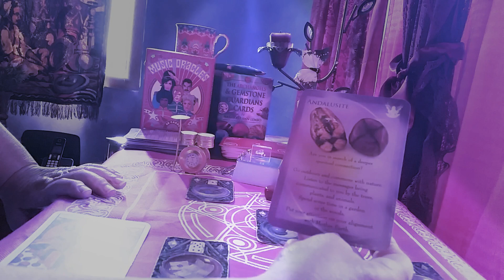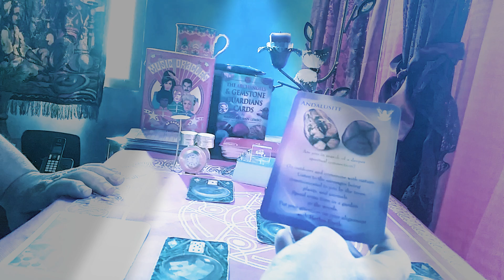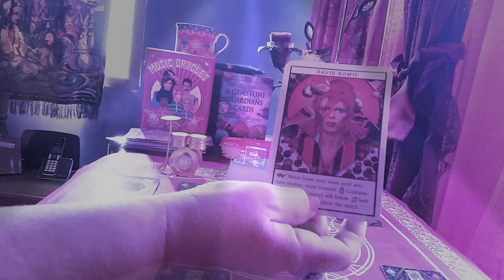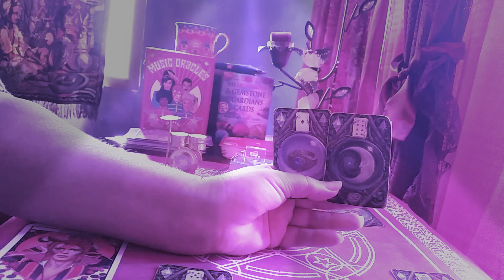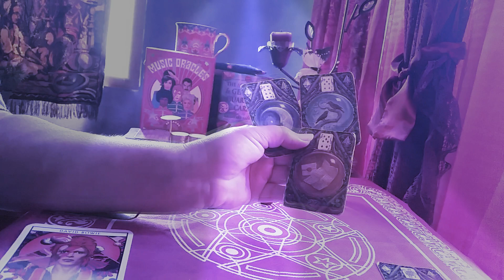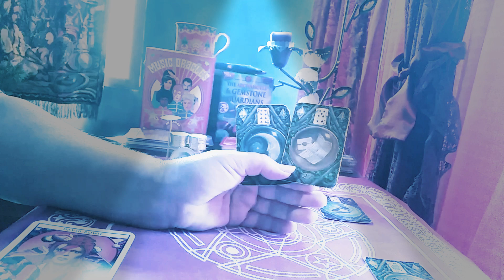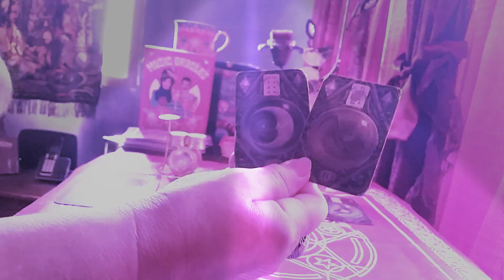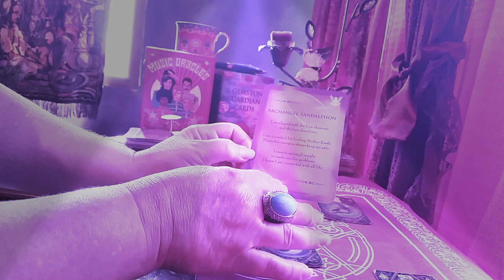Aries Musician's New Moon 13.03.21 Honoring your past achievements